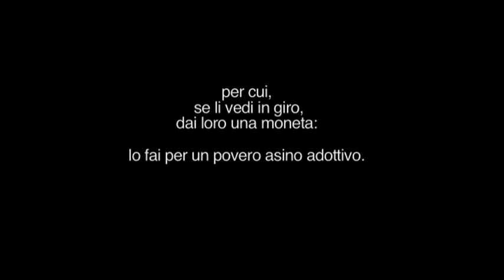la storia del mus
video story della nascita di El Taco del Burro